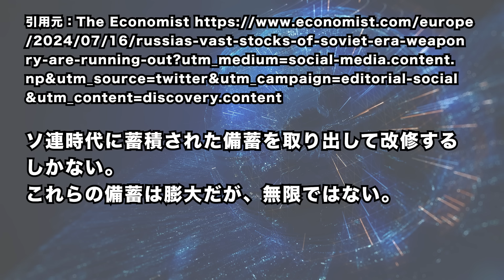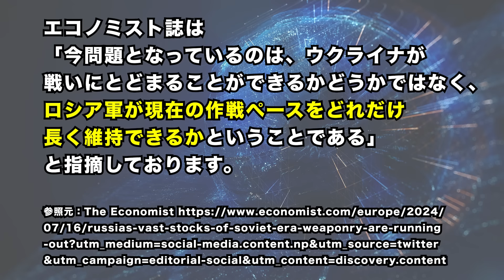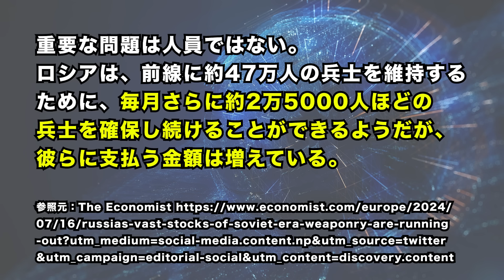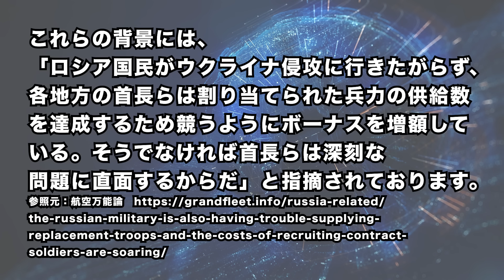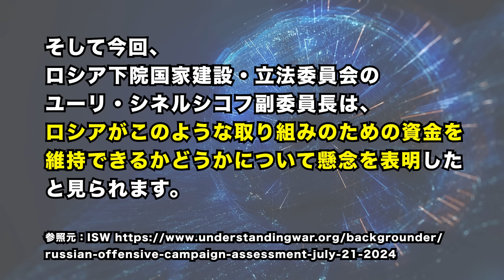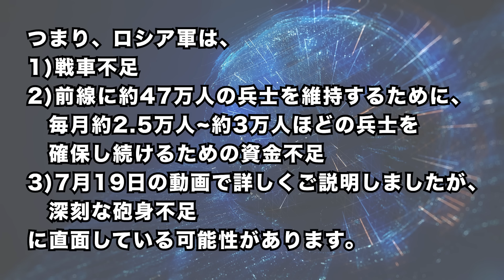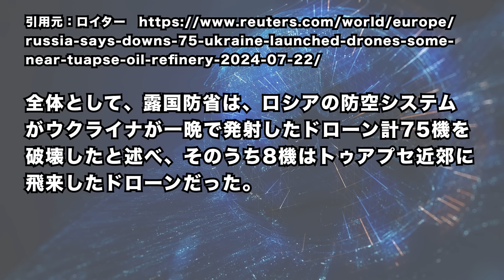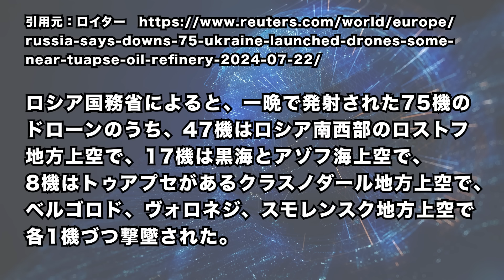2024/7/23 ロシア軍、兵力枯渇の臨界点 人海戦術を維持するのが困難になる可能性。ロシア戦車枯渇、資金不足で...戦況に影響も。ウ軍ドローン75機が露全土を攻撃。ロシア黒海最大の石油施設で火災。